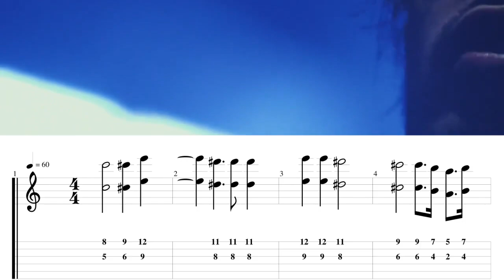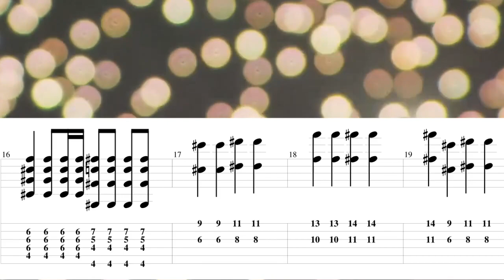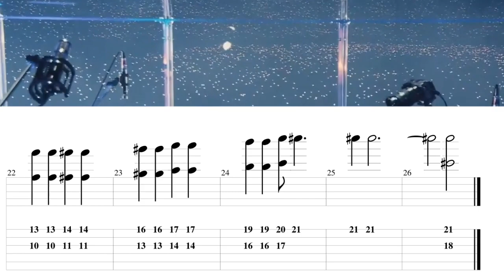【ギターソロTAB譜】KIng Gnu - サマーレイン・ダイバー(Live at TOKYO DOME)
KIng Gnu - サマーレイン・ダイバー (Live at TOKYO DOME)
 のギターソロ～最後のTAB譜です。
耳コピなので悪しからず・・・